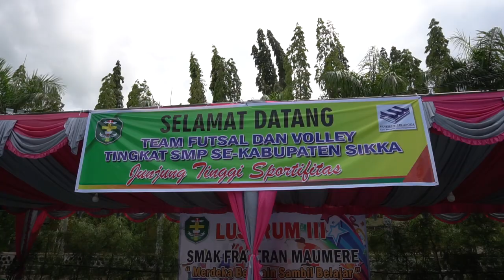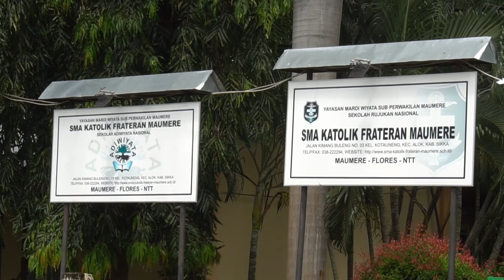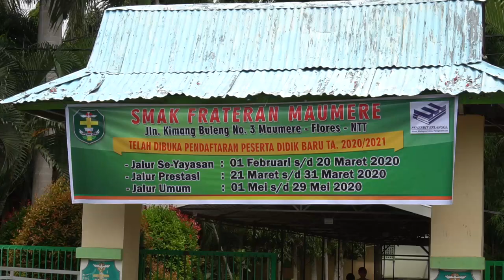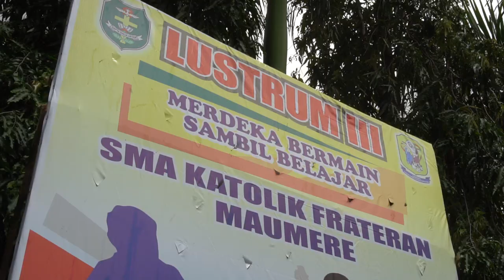Liputan Perdana 2020 | Lustrum 3 SMAK Frateran Maumere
Kali ini vlog tentang liputan kegiatan lustrum 3 SMAK Frateran maumere yang berlangsung pada tanggal 05 Maret 2020. Kegiatan lustrum SMAK Frateran maumere merupakan kegiatan pertandingan voli dan futsal antar SMA se Kabupaten Sikka.

Lustrum 3 SMAK Freteran Maumere dalam rangka menyambut ulantahun SMAK Frateran Maumere yang ke 15 Tahun. Karena menggunakan perhitungan Lustrum (Tiap 5 Tahun).
Pembukaan kali ini diawali dengan pertandingan Voly dan Futsal putra antar SMP Se Kabupaten Sikka. Kegiatan ini juga dalam rangka mempromosikan sekolah dan menjaring bibit-bibit muda yang ada di Nian Tana Sikka.

Location: Indonesia